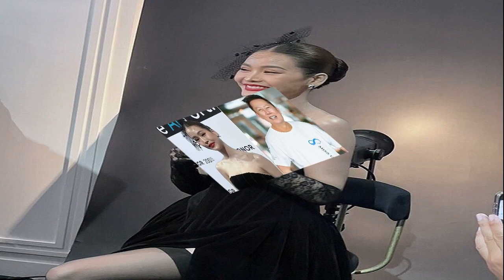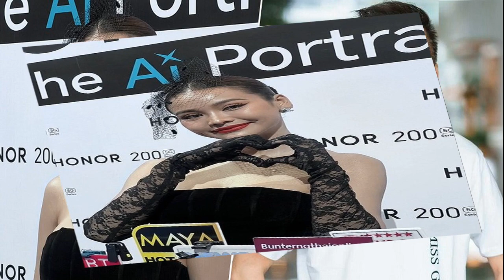รอง ผอ หายตัว 10 วันยังไม่พบร่องรอย แม่เผยปมปัญหา ร่างทรงบอกยังมีชีวิตอยู่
ทุกทิศทั่วไทย
25 มิ.ย. 2567
21:45 น.

จากกรณี นายเฉลิม ใจสันติ อายุ 72 ปี อยู่บ้านศรีทรายมูล ต.หนองช้างคืน อ.เมือง จ.ลำพูน เปิดเผยว่า ลูกชายชื่อ นายฤชากร หรือแบงค์ ใจสันติ อายุ 43 ปี รองผู้อำนวยการโรงเรียนเทศบาลสันป่างยางหน่อม อ.เมืองลำพูน หายตัวไปตั้งแต่วันที่ 16 ก.ย.ที่ผ่านมา พร้อมด้วยเก๋งโตโยต้า สีบรอนซ์เงิน ทะเบียน กข 6610 ลำพูน โดยสวมกางเกงแสลกสีดำ เสื้อสีแดง ญาติเป็นห่วงมากได้แจ้งความคนหายไว้ที่ สภ.เมืองลำพูน แล้ว อ่านข่าว 10 วันยังไม่เจอ ภรรยา เปิดไทม์ไลน์ รองผอ.หายตัว พ่อข้องใจปมเงิน 1 แสน

ขณะที่ นายเฉลิม กล่าวว่า ลูกชายเป็นคนดี เหล้าไม่ดื่ม บุหรี่ไม่สูบ ไม่เล่นการพนัน มีภรรยาชื่อ น.ส.แทน เป็นชาว อ.สันทราย จ.เชียงใหม่ มีลูกชายด้วยกัน อายุเพิ่ง 4 เดือน ส่วนสาเหตุที่ลูกหายตัวน่าจะมาจากกรณีที่ทางโรงเรียนเทศบาลแห่งหนึ่งในตัวเมืองลำพูน ขาดตำแหน่ง ผอ. ลูกชายได้ไปรับตำแหน่งรักษาการ ผอ.โรงเรียนเทศบาลแห่งนั้น และต่อมาลูกชายเซ็นลงนามเบิกจ่ายเป็นเงินกว่า 1 แสนบาท ให้หญิงเจ้าหน้าที่การเงินของโรงเรียน แต่ปรากฎว่าเจ้าหน้าที่การเงินได้เชิดเงินหนีไป ทำให้เทศบาลฯแจ้งความดำเนินคดีกับเจ้าหน้าที่การเงินคนดังกล่าว จึงอาจเป็นสาเหตุให้ลูกชาย กลุ้มใจหนัก หายตัวออกจากบ้านไปอย่างไร้วี่แวว

ล่าสุดวันที่ 25 มิ.ย.67 ผู้สื่อข่าวได้ลงพื้นที่ไปบ้านเกิดของ ครูแบงค์ พบกับ นางอนงค์ ใจสันติ อายุ 71 ปี อดีตข้าราชการครูเกษียณ เป็นแม่ของ ครูแบงค์ พร้อมเปิดเผยว่า หลังจากเกิดเหตุ ครอบครัวรวมทั้งแฟนของครูแบงค์ก็รู้สึกไม่สบายใจ ได้ไปแจ้งความและออกตามหาทุกวันพร้อมกับเจ้าหน้าที่ตำรวจและเพื่อนๆ ของครูแบงค์

ส่วนปัญหาเรื่องเงินที่ถูกครูอัตราจ้างเชิดเงินหนีไป ได้สอบถามครูแบงค์แล้ว ครูแบงค์ก็ไม่สบายใจ ซึ่งครอบครัวได้ปลอบ และตนก็ได้โอนเงินมาช่วยให้ครูแบงค์ เพราะเงินไม่ค่อยเยอะ ไม่น่าจะเป็นปัญหา ที่ทำให้คิดมาก แต่ครูแบงค์ก็เป็นคนที่จริงจังกับชีวิต อยากบอกผ่านสื่อหาครูแบงค์ หากทราบข่าว อยากฝากว่า พ่อแม่ และทุกๆ คนรวมทั้งลูกเมียคิดถึง และเป็นห่วงมาก ขอให้กลับบ้านแล้วช่วยติดต่อมาด่วน
อย่างไรก็ตาม ตั้งแต่เกิดเหตุ ก็ไม่มีใครสามารถติดต่อกับครูแบงค์ได้เลย ส่งข้อความไปก็ไม่อ่าน โทรก็ไม่รับ ซึ่งเรื่องที่โดนโกงเงินไปจากครูอัตราจ้าง ครูแบงค์บอกแม่ว่า กลัวเสียประวัติเท่านั้น ซึ่งทุกคนคอยปลอบประโลมไม่ให้คิดมาก

สำหรับครูแบงค์ บรรจุรับราชการครูครั้งแรกที่สวรรคโลกและก็ย้ายมาที่บ้านโรงเรียนบ้านสันป่ายาง แล้วก็ไปรับตำแหน่งเป็นรองผู้อำนวยการอยู่ที่จังหวัดเชียงใหม่ ซึ่งครูแบงค์นั้นได้แต่งงานกับข้าราชการครูด้วยกัน และมีลูกชายวัย 4 เดือน 1 คน ตอนนี้พ่อแม่ได้พยายามติดตามหาครูแบงค์ทุกวิถีทาง รวมทั้งได้พึ่งไสยศาสตร์ เจ้าทรง บอกว่า ครูแบงค์ยังมีชีวิตอยู่จะกลับมา.